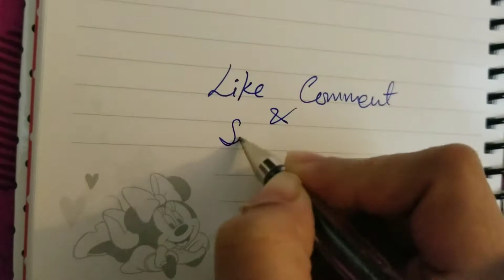Bahria Town Rawalpindi // New Year 2022 // Decoration & Celebration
My videos are only intended for informational and entertaining purpose, which includes fun vlogs, cooking and lifestyle vlogs.

Copyright: Everything you see in this video is created by me ( My Simple World) unless stated. Please do not use any photos or content without first asking permission at

Or